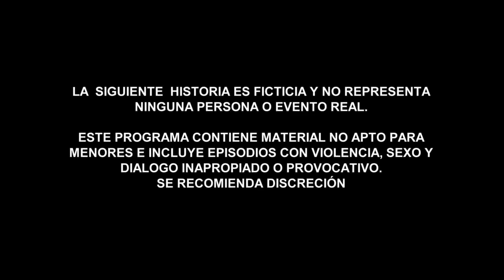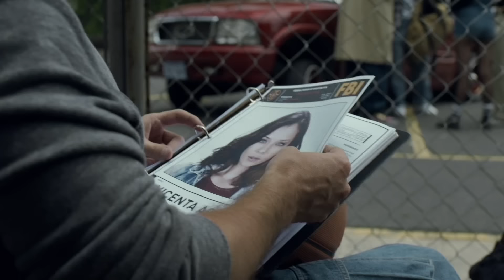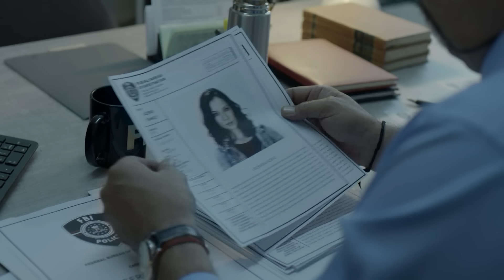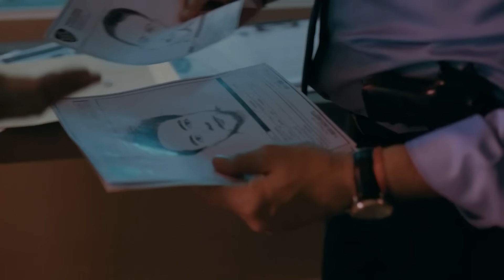Señora Acero 5 | Capítulo 03 | Telemundo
Video oficial de Telemundo Señora Acero 5. El agente del FBI hace todo lo posible por demostrar que Vicenta no es responsable de la fuga del Teca y del asesinato de los policías.